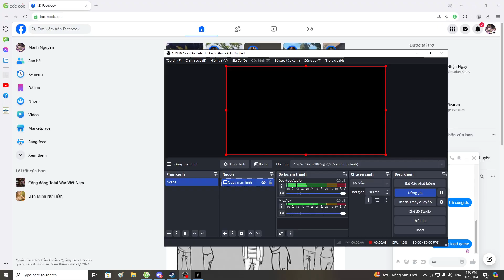Hunt Showdown - Chơi Nỏ Ngắm Nhưng Bắn Toàn Không Bật Ngâm :))